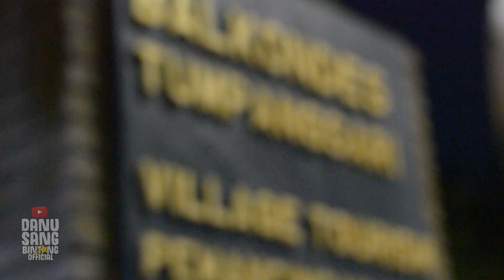SEKITAR KITA - PROYEK MAIN HATI Feat. TRIE UTAMI (Battle Version)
Lagu SEKITAR KITA (Krakatau) dibawakan oleh PROYEK MAIN HATI dan TRIE UTAMI saat event budaya SEMESTA KALANGON di desa wisata Candirejo Borobudur.